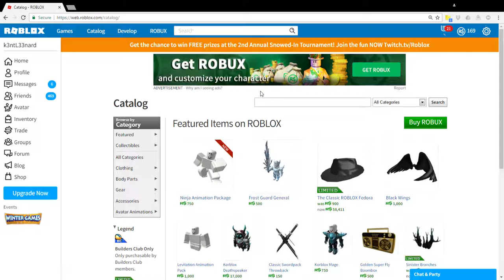ROBLOX has CHANGED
in this Roblox update is
-Animation packs
-logo changed